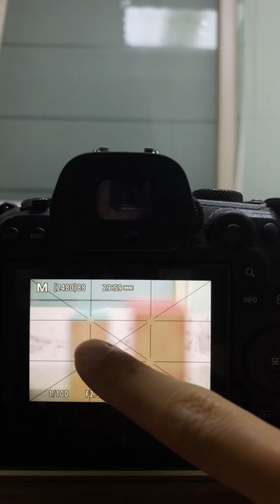벤로 필터 마운트 변환 어댑터 Aureole RC1 리뷰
본 영상은 벤로코리아로부터 제품을 무상대여받아 제작되었습니다.